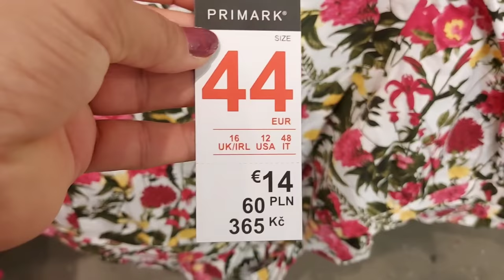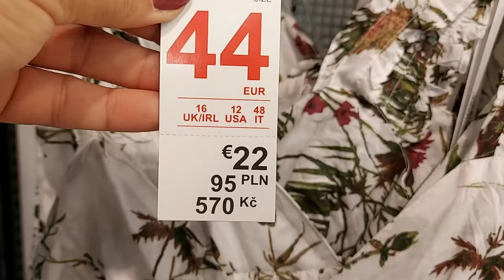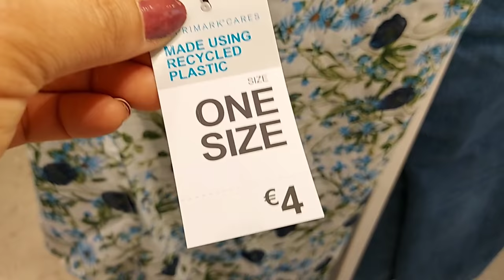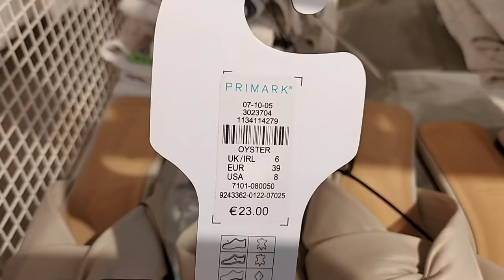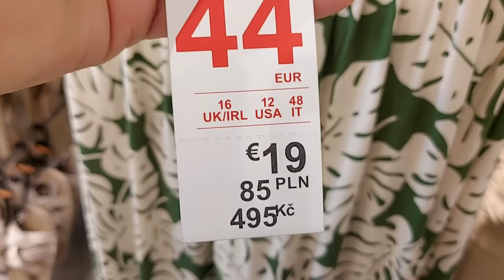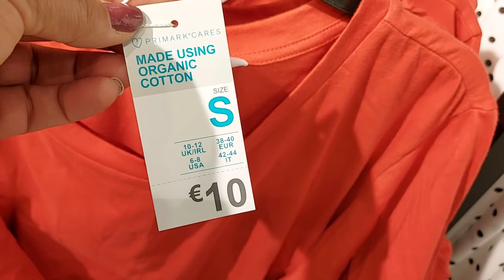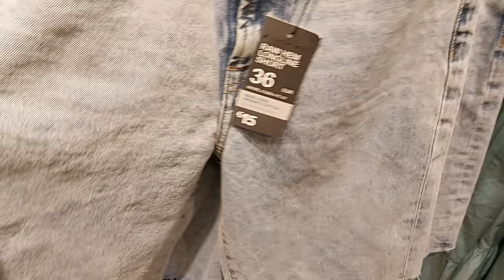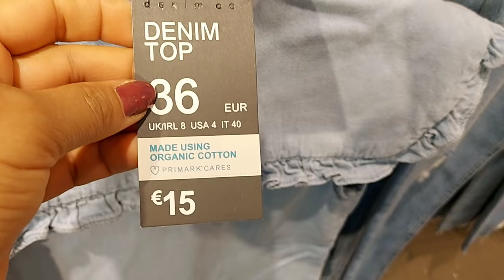PRIMARK WOMEN'S NEW COLLECTION / JUNE 2021